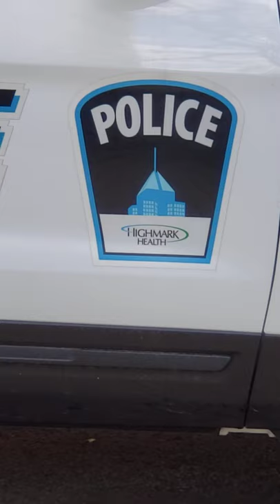Highmark Health Care Company has its own Police Force ??!!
Thank you YouTube! You helped make this dream come true for me! Thank you, truly!